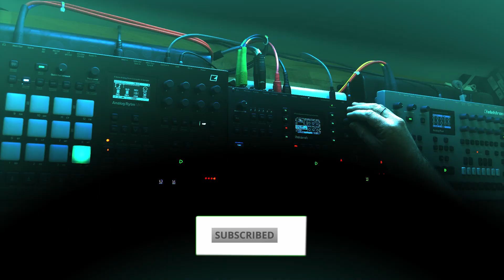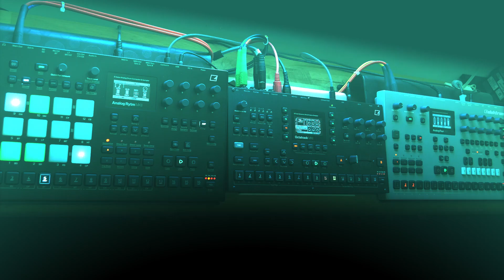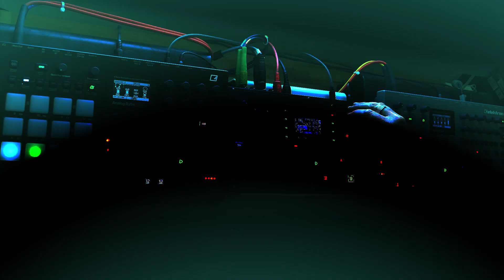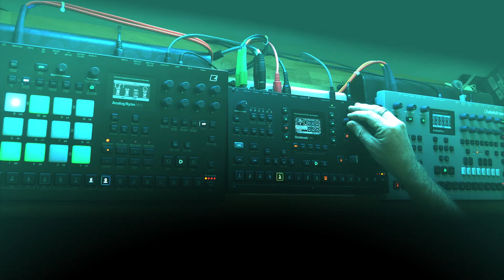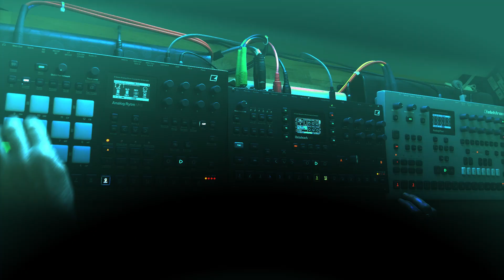Elektron Performance with RYTM, ANALOG4 and OCTATRACK